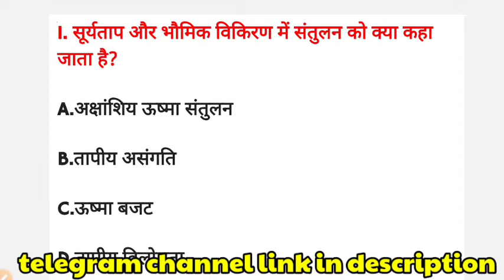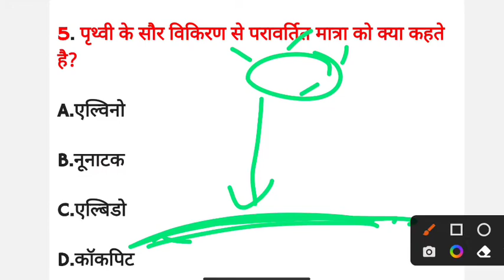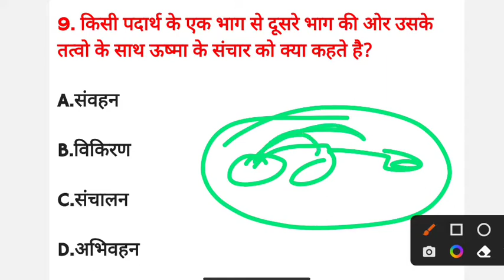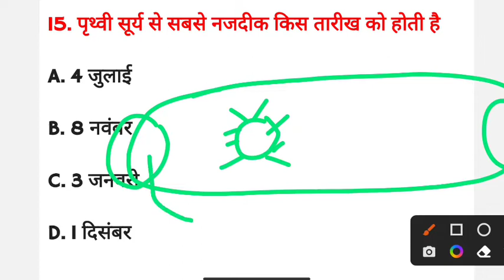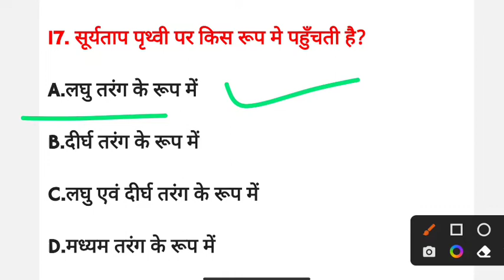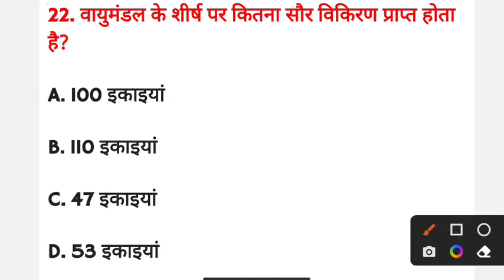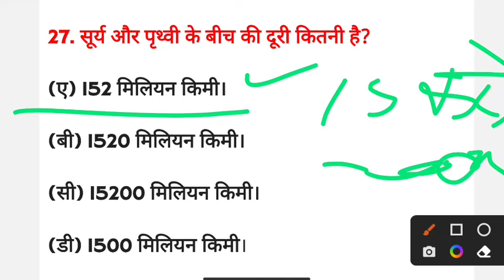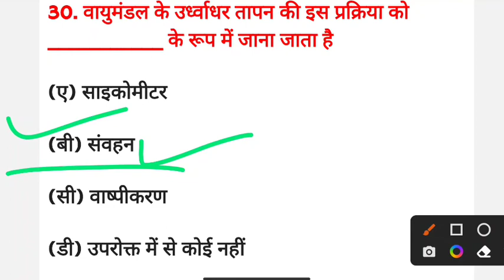सूर्यातप ऊष्मा संतुलन , तापमान वितरण | महत्वपूर्ण प्रश्नोत्तरी | lab assistant geography class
Title- सूर्यातप ऊष्मा संतुलन , तापमान वितरण | महत्वपूर्ण प्रश्नोत्तरी | lab assistant geography class |

About this video दोस्तों इस वीडियो के अंदर हम लेब असिस्टेंट जियोग्राफी की एग्जाम की दृष्टि से एक महत्वपूर्ण टॉपिक   सूर्यातप ऊष्मा संतुलन , तापमान वितरण के बारे में पढ़ेंगे |